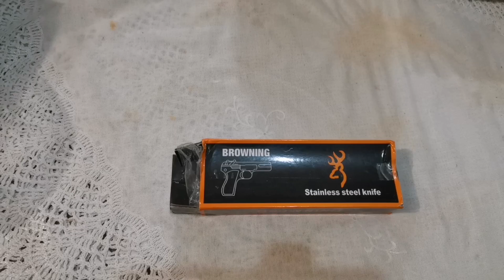review pisau lipat outdoor